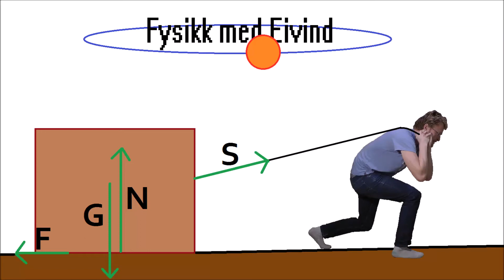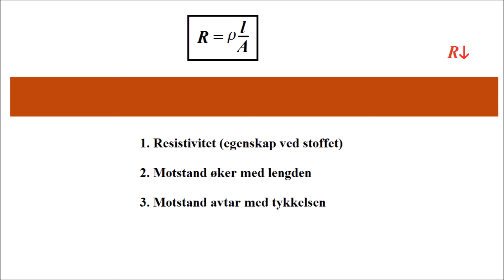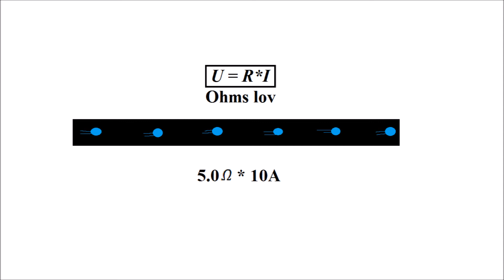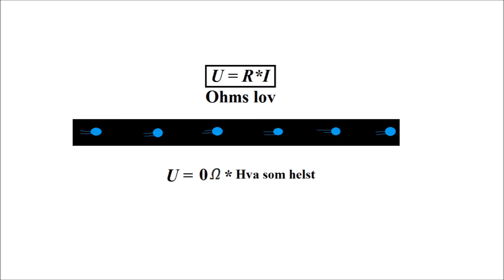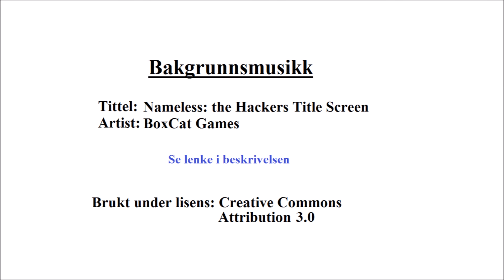Fysikk med Eivind (ep 42) - Isolatorer, ledere og superledere (Fysikk 1)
The background music is the song "Nameless: the Hackers Title Screen" by Boxcat Games, which I've edited to loop.